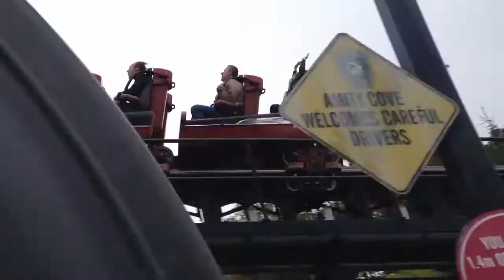Thorpe Park 2015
My day at Thorpe Park back in the summer!